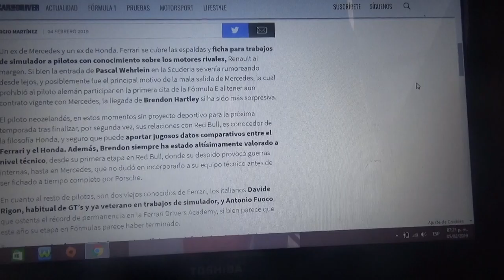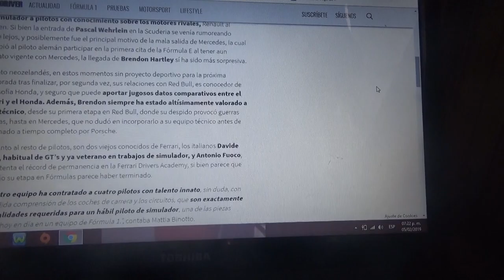Ferrari confirma a Pascal Wehrlein y Brendon Hartley como pilotos de simulador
El equipo de Maranello hace finalmente oficial quienes serán sus pilotos de simulador esta Temporada 2019 de la Fórmula 1